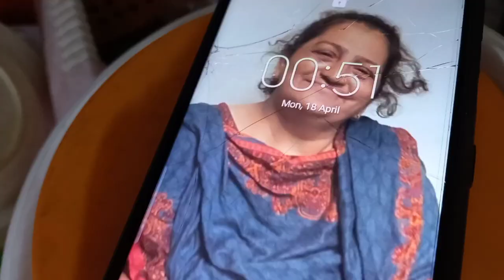Fortress Mall Lahore Ki Sair or Ibrahim Ki Driving 🚘 Fortress Lahore Vlogs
More Search on YouTube Hot and Viral Topics Related to Family Vlogs:
🔥 aysha family vlog
🔥 aysha family vlogs
🔥 ayesha family vlog
🔥 ayesha family vlogs
🔥 pakistani family vlog
🔥 pakistani family vlogger
🔥 top vloggers on youtube pakistan
🔥 pakistani girl vlog viral